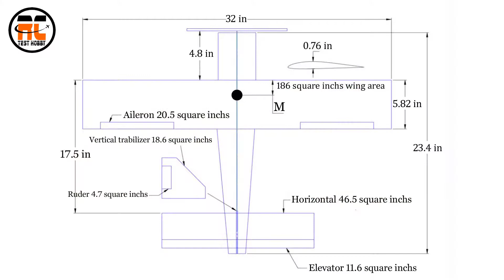HOW TO MAKE A LIGHTWEIGHT RC PLANE USING LOCAL MATERIALS PART-1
Hi everyone,
I will show in this video how to make a lightweight rc plane using local materials and some electronics parts.

I sow in this video that how to make a wing using low density thermocol.